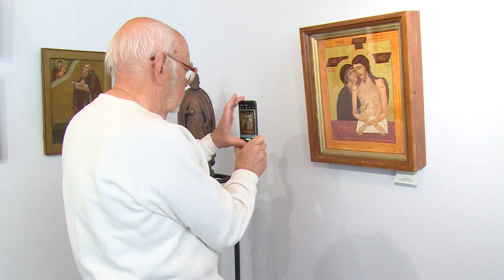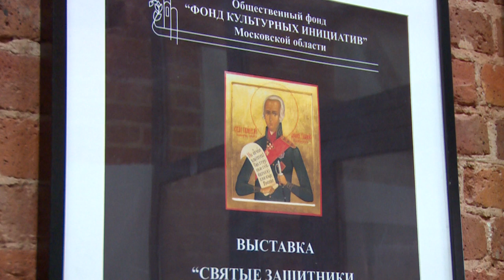«Святые защитники Земли Русской»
Новости культуры. «Святые защитники Земли Русской». Проект с таким названием в Щёлковском историко-краеведческом музее представил общественный «Фонд культурных инициатив» Московской области. На выставке можно увидеть работы знаменитых школ Иконописи России, а также скульптуры православных святых.